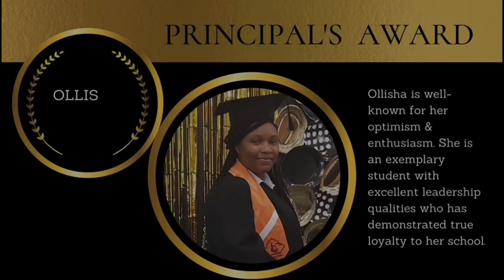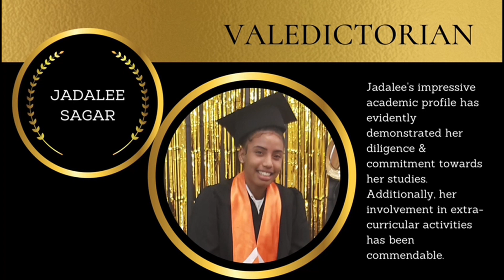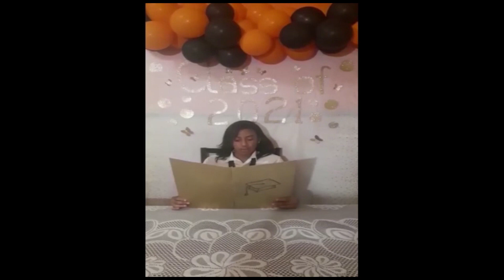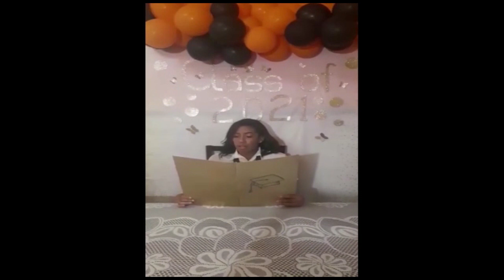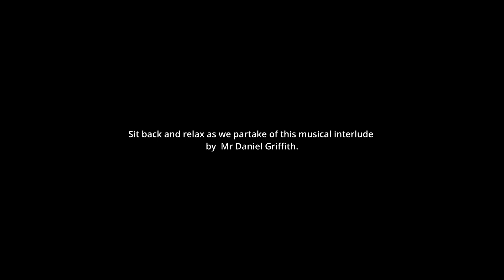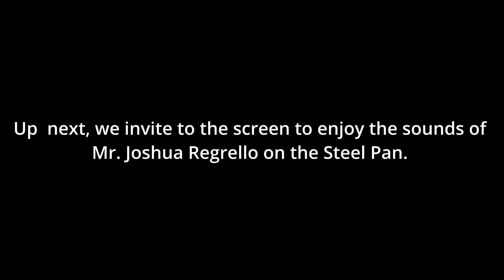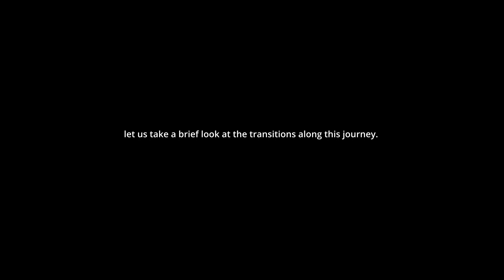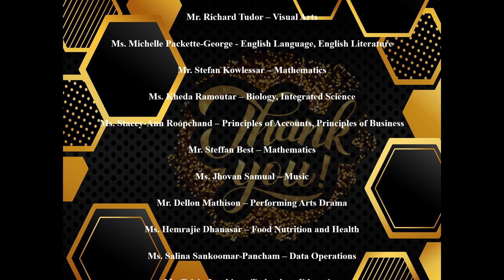GSS Graduation Ceremony 2021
The  Guayaguayare Secondary School class of 2021 Graduation Ceremony.

Parent Teachers' Association President - Ms Alicia Mahabir
Chairman of the Local School Board - Mr. Jameson Rigues
Councillor for the Guayaguayare Mayaro District - Mr. Wedell Perez
Mrs Lystra Lambkin
Principal and Staff of Guayaguayare Secondary School